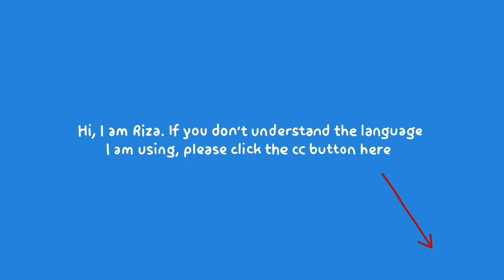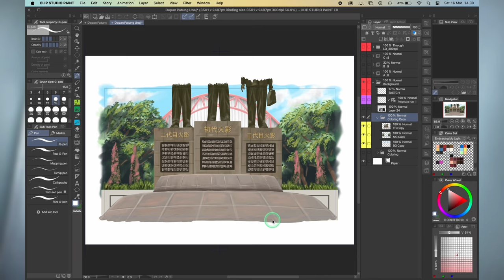How to Live Check the Color Value of Your Drawing - Clip Studio Paint Tutorial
I have another way in this video on how to Check Color Value in Clip Studio Paint. The most effective way is by checking it directly as we draw. Check the video to learn how to.